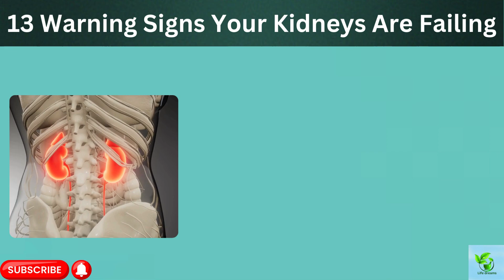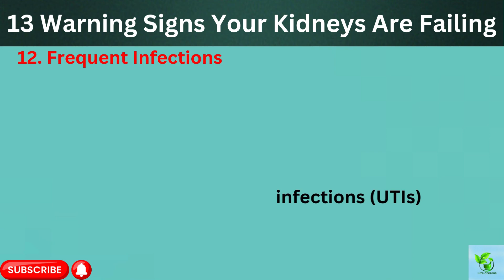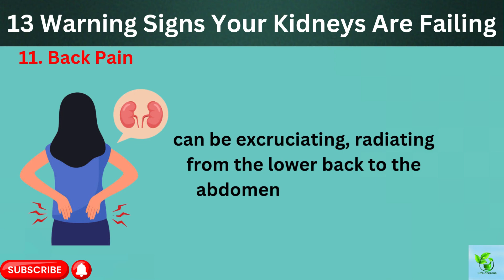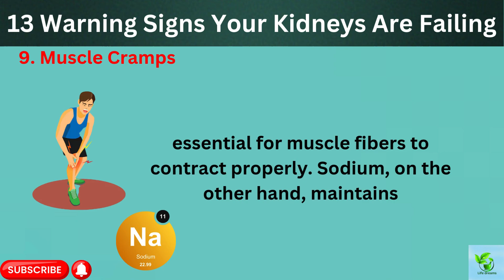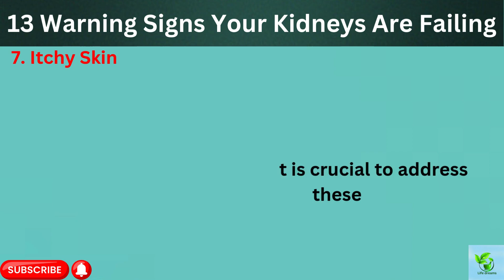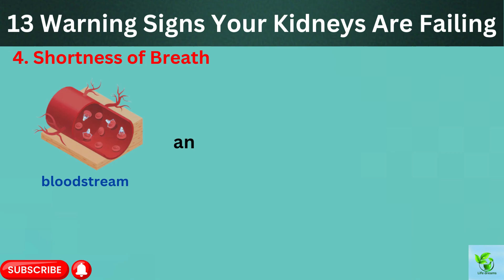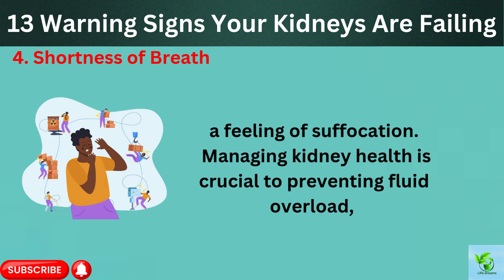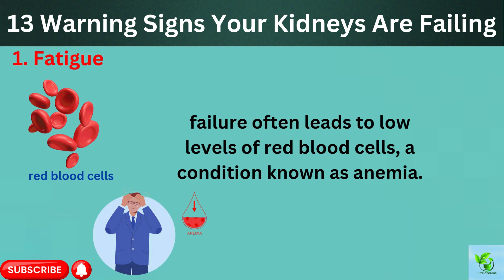13 Warning Signs Your Kidneys Are Failing Don't Ignore These Symptoms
13 Warning Signs Your Kidneys Are Failing Don't Ignore These Symptoms

13 Warning Signs Your Kidneys Are Failing - Don't Ignore These Symptoms!
Your kidneys play a crucial role in your overall health, and recognizing the early signs of kidney failure is essential to prevent further damage. In this video, we’ll uncover the 13 warning signs of kidney failure you should never ignore. From unusual fatigue to changes in urine color, these kidney failure symptoms could indicate that your kidneys are struggling. Learn how to spot kidney disease symptoms early and take action to protect your health.

If you experience symptoms such as swelling, back pain, or frequent urination, it’s time to pay attention. Early detection can make all the difference when it comes to kidney health! Don’t miss out on these crucial signs that could save your kidneys.

kidney disease
kidney failure kidney disease symptoms
signs of kidney problems
kidneys warning signs
warning signs of kidney failure
signs your kidneys are crying for help
symptoms of kidney failure
signs of kidney failure
warning signs
kidney
kidney symptoms
kidneys
kidney disease treatment
kidney health
kidney function
13 warning signs your kidneys are failing - don't ignore these symptoms
prevent kidney disease
kidney pain
kidney stones
kidney disease prevention
renal failure
ckd
kidney transplant
chronic kidney disease ckd
signs your kidneys are failing
symptoms of kidney disease
health
health hacks daily
dialysis
symptoms
health tips
how to prevent kidney disease
feet swelling
chronic kidney disease symptoms
early signs of kidney failure
kidney problems
living with kidney failure
kidney failure risks and prevention
blood in urine
managing kidney failure symptoms
improving kidney function naturally
kidney stone symptoms
different types of kidney failure
diet for kidney health
recognizing kidney failure symptoms
kidney failure signs
early warning signs of kidney problems
urinary system
puffy eyes

1 Drink to Lower Creatinine Levels Fast! KIDNEY Health/

✅ Timestamps:
0:00 - Introduction
00:44 13 SKIN SIGN
01:28 12 SKIN SIGN
02:14 11 SKIN SIGN
02:59 10 SKIN SIGN
03:46 09 SKIN SIGN
04:35 08 SKIN SIGN
05:17 07 SKIN SIGN
06:04 06 SKIN SIGN
06:58 05 SKIN SIGN
07:46 04 SKIN SIGN
08:32 03 SKIN SIGN
09:19 02 SKIN SIGN
10:05 01 SKIN SIGN